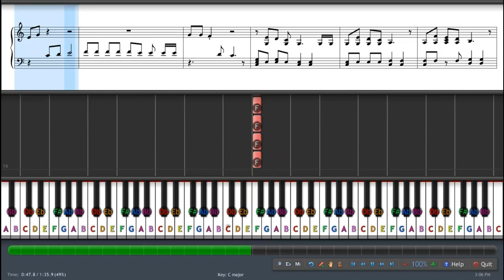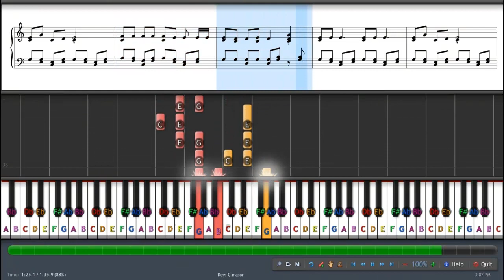Jingle Bells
If you want to hear or play this song slower then i recommend you get the synthesia game and play the midi file at any tempo (velocity) you think is best for you (:

MIDI and music sheet will be uploaded if requested

software(s) used:
Camtasia, Synthesia, Fraps, Notation Musician